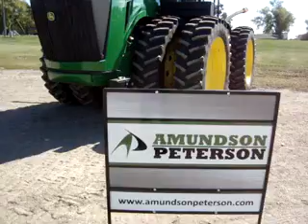2013 John Deere 9410R Sold on ELS!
SOLD!
For Sale Used 2013 John Deere 9410R Tractor SOLD serial# 1RW9410RCDP006962 stock# 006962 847 hours
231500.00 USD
Amundson Peterson, Inc 110 2nd Street NE Elbow Lake Minnesota USA 56531
• Transmission Power Shift Tires Duals PTO Yes Guidance-ready Yes 4WD480X501000 RPM-s5 SCV-sRadarActive SeatDiff LockAutosteer ReadyHID Lights FrontHi Flow HydHD DrawbarFirestone Greaseable Steering Pins***Powergard Expires 02-09-16 or 2000 Hours JDL ULtimate Expires 03-11-16***.
• Stock #: 006962
• Category: For Sale
• Status: SOLD
• Class: Used
• Available: Immediately
• Make: John Deere
• Model: 9410R
• Year: 2013
• Serial#: 1RW9410RCDP006962
• Est Hours: 847
• Horsepower: 410
• Notes: Transmission Power Shift Tires Duals PTO Yes Guidance-ready Yes 4WD480X501000 RPM-s5 SCV-sRadarActive SeatDiff LockAutosteer ReadyHID Lights FrontHi Flow HydHD DrawbarFirestone Greaseable Steering Pins***Powergard Expires 02-09-16 or 2000 Hours***
***JDL ULtimate Expires 03-11-16***